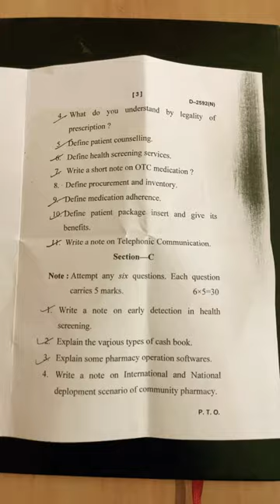D pharma 2nd year Community pharmacy and management Final question paper 01 may 2023 latest UP